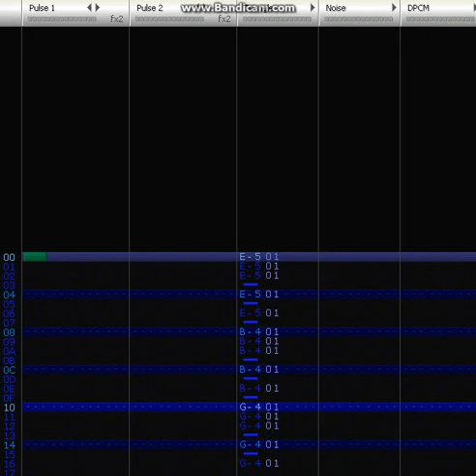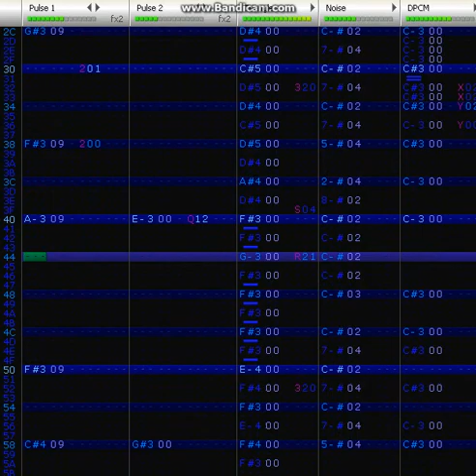Bright Man 100hz 2a03 Remix (Famitracker) (Megaman 4)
100hz because why not? It makes things sound cooler while not making much of a difference, if that makes sense. Anyway I hope you all like this one as much as my other remixes!

Mega Man is property of Capcom.